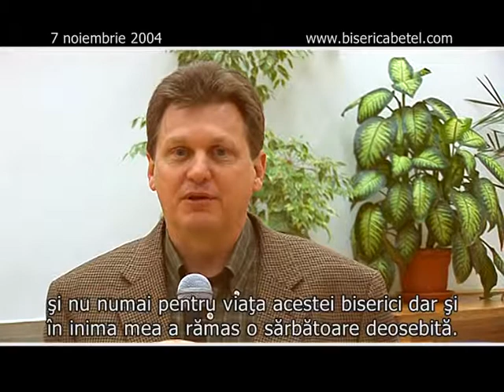Biserica Baptista Betel 5 ani p2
Cu ocazia a 5 ani de la deschiderea sanctuarului principal al Bisericii Baptiste Betel s-a realizat acest scurt film aniversar de aducere aminte a felului in care Dumnezeu a lucrat pentru ca Lucrarea Lui sa aibe loc si sa fie o binecuvantare pentru multi.